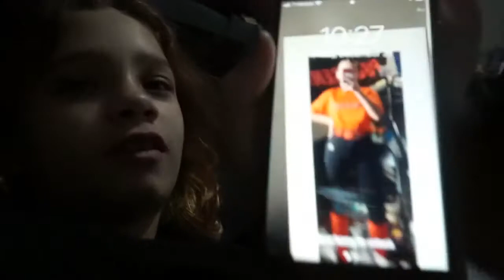It's Now Officially 2022 I Happy New Year!!!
Like that another year is gone so it's time to say goodbye to 2021 and say hello to 2022, it was great spending New Years with Bella and Alanna because it's been a while since we spent New Years all together. Hope you like this vlog and enjoy!

LIKE, COMMENT, SUBSCRIBE and make sure to check out Crazy About Disney on Facebook for my love for Disney and more info about upcoming events at the happiest place on earth.